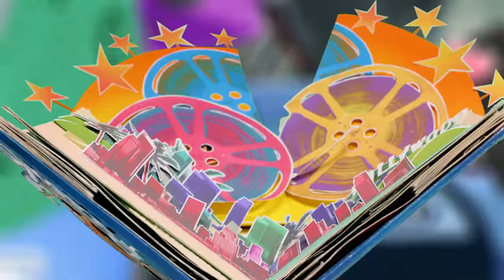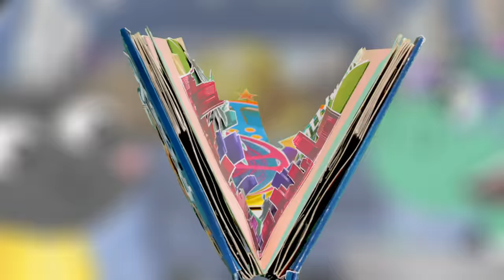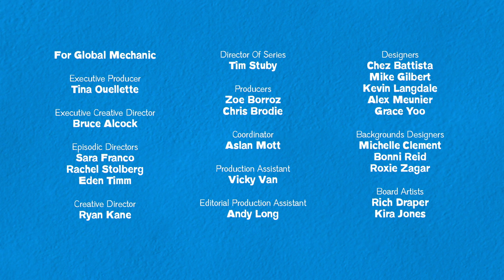Anne & Lamb Make a Movie with Fitz & The Tantrums | Jam Van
Anne’s making a superhero movie and casts Lamb as the star so they pack the van and head to Los Angeles. But Lamb realizes he can’t act happy if he’s not feeling happy inside - so it’s up to special guest stars Fitz and the Tantrums to step in with a song to explain his feelings and cheer him up.

Song: Emotions - Fitz and The Tantrums